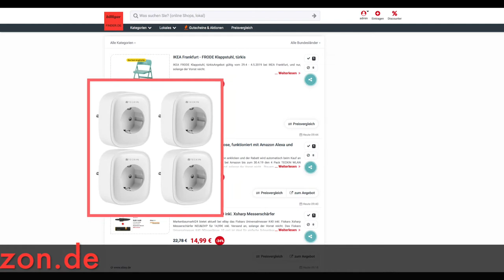Schnäppchen des Tages 30.4.19 - TECKIN WLAN Smart Steckdose 4 Pack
Heute ist Schnäppchen des Tages - TECKIN WLAN Smart Steckdose 4 Pack.